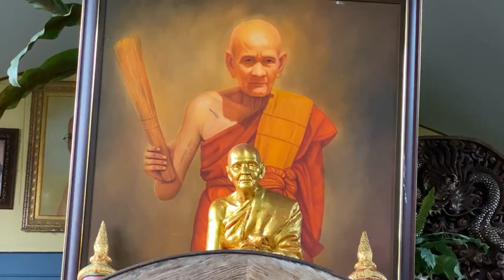เช้าที่ 168 สวดมนต์พระคาถามหาจักรพรรดิ เพิ่มบุญบารมี ชีวิตดี ตลอดปี กับพระครูวิศิษฏ์สรการ พระครูไทย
สวดมนต์พระคาถามหาจักรพรรดิ และ"กรวดน้ำบทพลิกชีวิต"
เพิ่มบุญบารมี ชีวิตดี ตลอดปี 2564
♤ไลฟ์สดทุกเช้าและก่อนนอนทุกคืน
เพจ พระครูไทย วัดพิชัยญาติ เขตคลองสาน กรุงเทพฯ
♧ภาคเช้า เวลา 06.00น.
♧ภาคก่อนนอน เวลา 22.22น.
♡พลิกชีวิต ลิขิตชะตา สร้างวาสนาด้วยตัวเอง♡
กับ พระครูวิศิษฏ์สรการ (พระครูไทย) ผู้ช่วยเจ้าอาวาสวัดพิชยญาติการาม วรวิหาร  ประธานมูลนิธิสุวัณณภูมิ